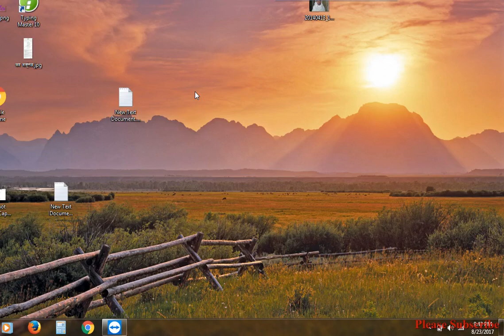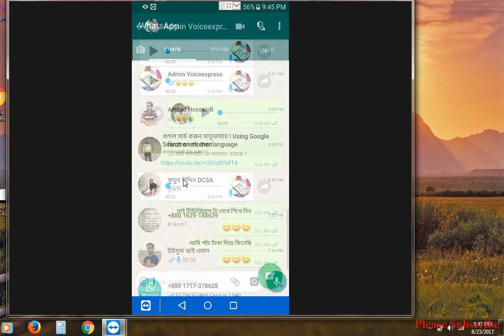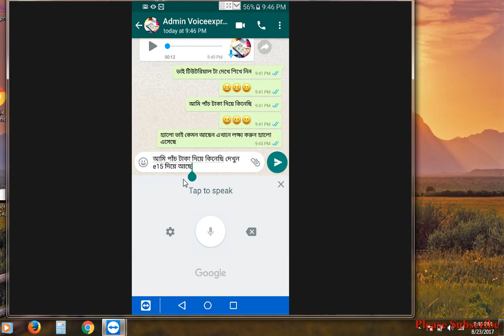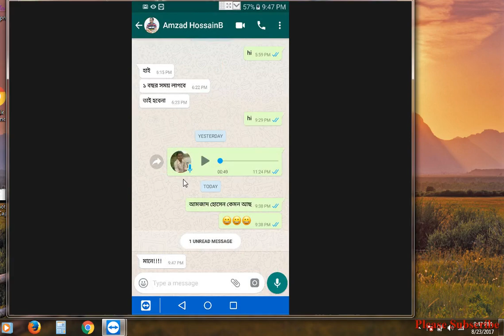রিদ্মিক কিবোর্ড এর মাধ্যমে মুখে যা বলবেন তা বাংলায় লেখা হয়ে যাবে